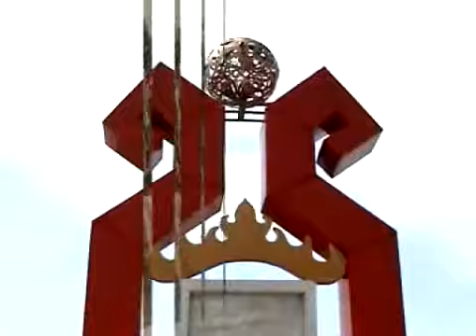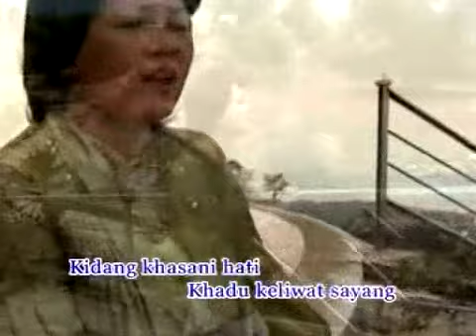Dangdut Lampung. BANGIK MAK BANGIK. Voc. Erda. S. CIPT. L. Komar